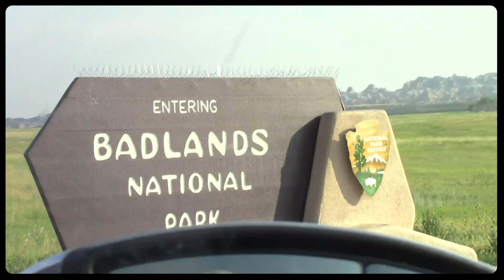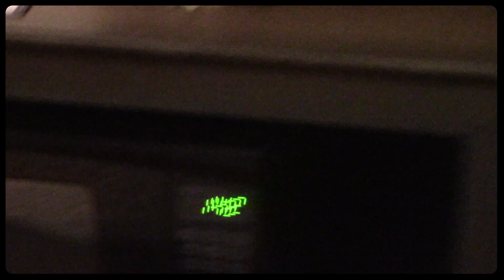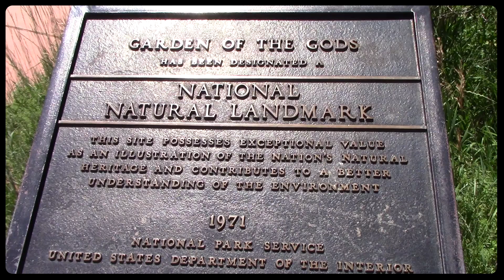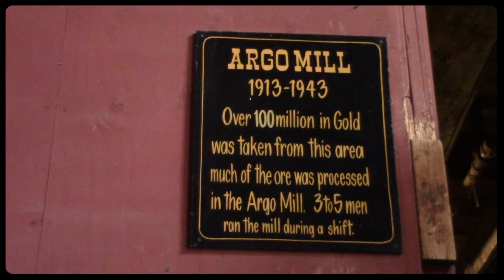Roadtrip to the Walsh Wedding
Vlog 55! Meg and Ryan got married in Colorado!! Tyler and I decided to drive to the wedding and check out some hiking and other silly things along the way.